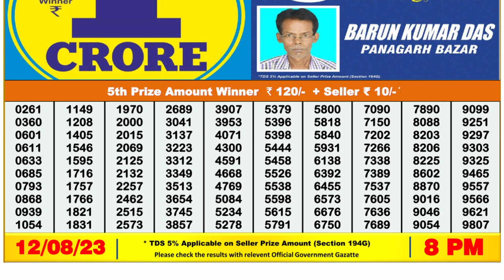Dear Lottery Sambad 8pm today 12.08.23 Nagaland State Lottery Result